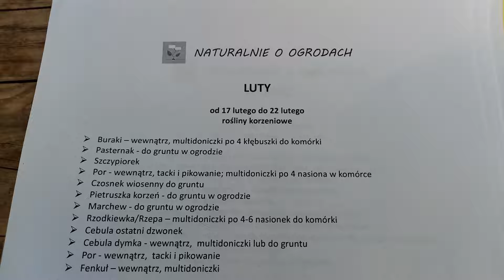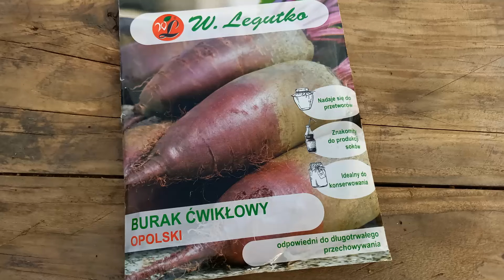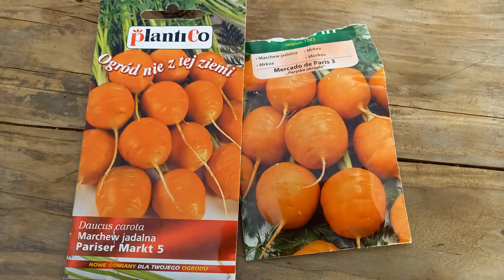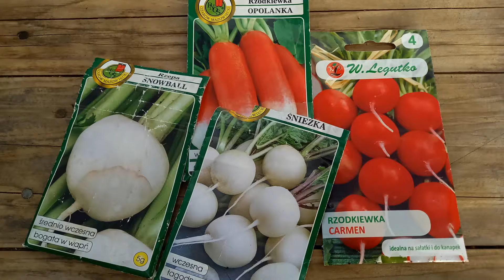Burak, marchew, rzodkiewka na rozsadę. Siew gniazdowy do multidoniczek.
Buraki, marchew, rzodkiewki i rzepa wysiewane na rozsadę, do multidoniczek na tzw. "pęczki". To  inaczej multisowing, metoda którą często stosuje m.in. Charles Dowding.

Lutowa kwadra korzenia przypada w tym roku od 17 do 22 lutego, to dobry czas na wysiew warzyw korzeniowych do gruntu (jeżeli macie już takie warunki, np. mieszkacie w UK). Ja kolejny rok o tej porze wysiewam warzywa korzeniowe do wielodoniczek na tzw. pęczki.

W filmie pokazuję swoje wysiewy buraków, marchwi, rzodkiewek i rzepy do multidoniczek. Do każdej komórki multidoniczek wysiewam 4-5 nasion tych warzyw. Po podlaniu, trafiają do ciepłego pomieszczenia, np. na ogrzewaną podłogę lub parapet nad kaloryferem. Gdy skiełkują, bezzwłocznie przenoszę do nieogrzewanej szklarni. Jeżeli nie macie szklarni można przenieść do chłodnego, ale bardzo jasnego pokoju z oknami wychodzącymi najlepiej na południe. Warzywa, które wysiewam nie boją się chłodów i będą bezpiecznie czekać w szklarni, co najmniej do połowy lub końca marca, gdy trafią na zagony.